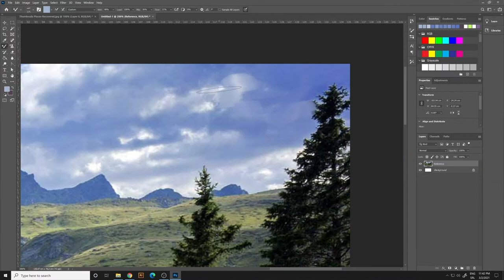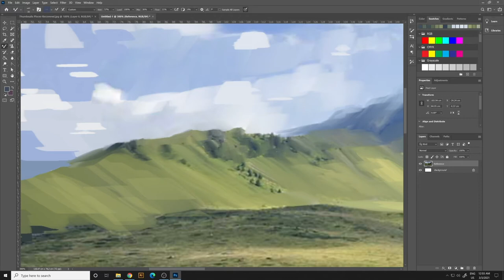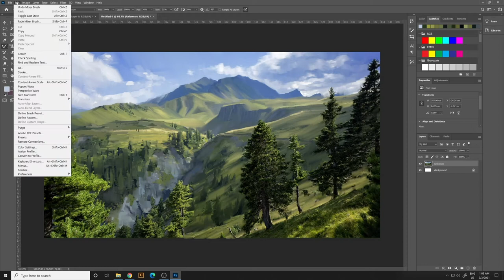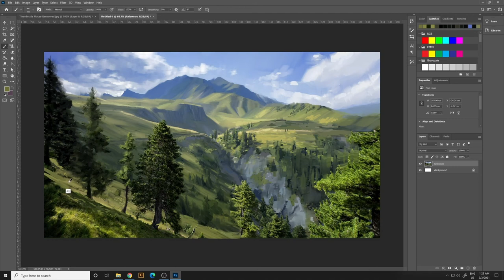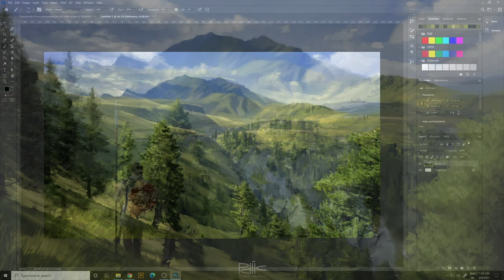BORDER Speed Painting Session - Vladimir Pajic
I am happy to share my work with people that are interested into digital painting and concept art. More tutorials and speed paintings sessions SOON!

Sorry for the missing final cut of men rendering and composition but something should be special for my patrons.